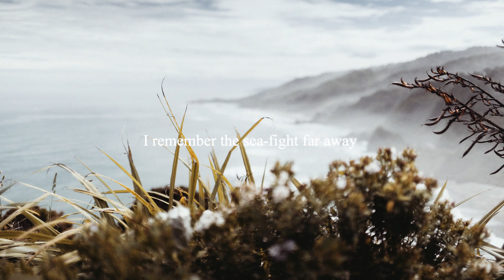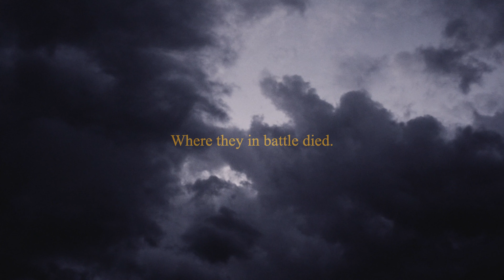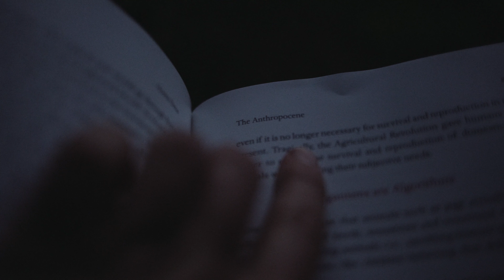A Night over The Pacific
Returning from two weeks in New Zealand was a nostalgic affair. I slept on the ground, endured rain and cold, and came back with clarity and vitality; I returned with a zest for life, the memory of which will never leave my head.

Words are adapted from 'My Lost Youth' by Henry Wadsworth Longfellow.

Locations:
Totaranui, Abel Tasman National Park, NZ
Punakaiki, Paparoa National Park, NZ
Gates of Haast, Mount Aspiring National Park, NZ
Milford Sound, NZ